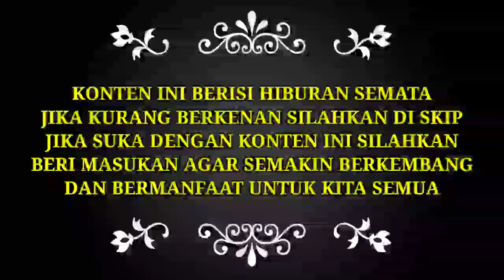Live‼️ Hasil belanjaan kambing Mas Rendi dan Mbah Ngadimin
Kambing mas rendi dan mbah ngadimin kali ini banyak yang jumbo